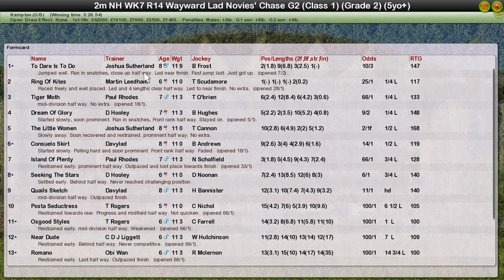NH WK7 R14 Wayward Lad Novies' Chase G2